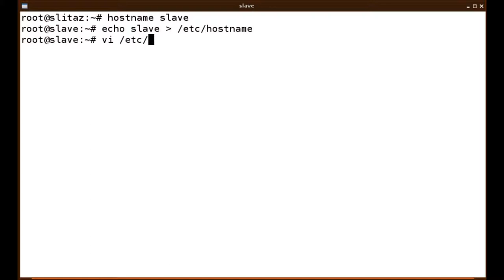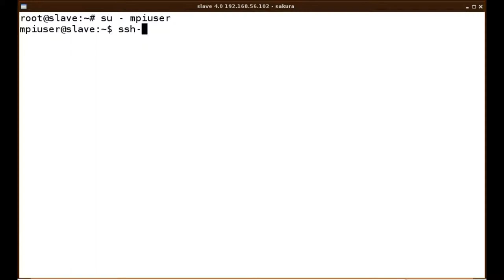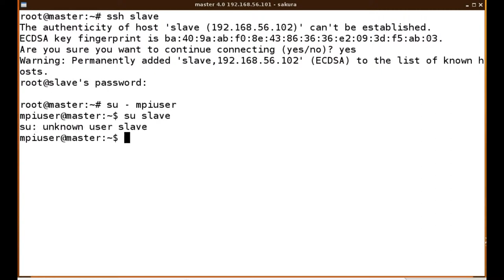ssh without password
Configure linux to login via ssh without entering a password